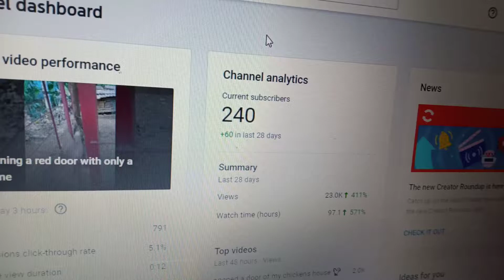closing a door at 240p| +240 Subscribers special 🥳🎉